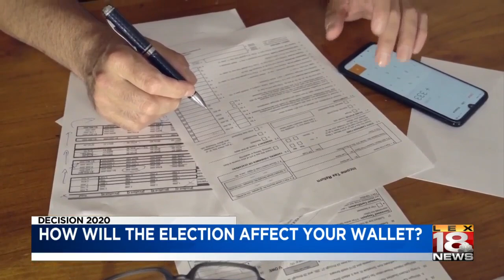How will each candidate affect my wallet?